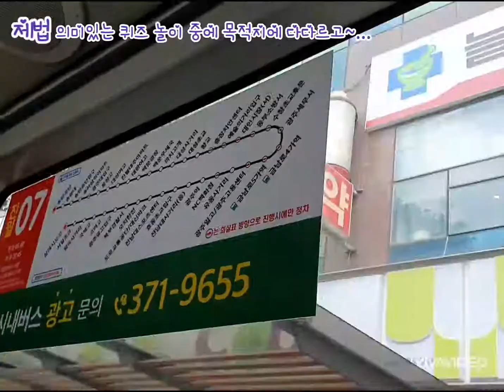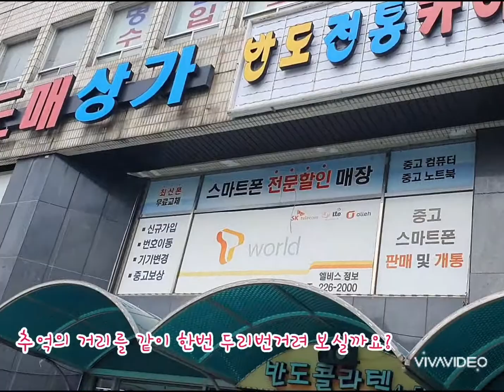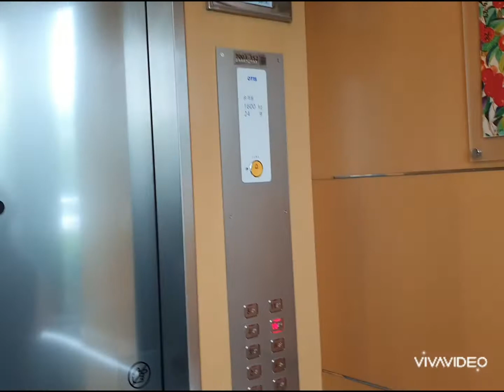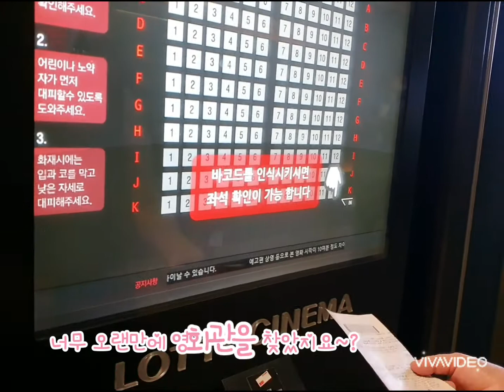77. 영화 보고 왔네요-범죄도시2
2년만에 영화관에 가서 영화를 보고 왔어요.
생각지 못한 추억의 거리를 만나 잠깐 옛 감성을 소환도 했고요~.
행복한 하루를 보냈습니다.